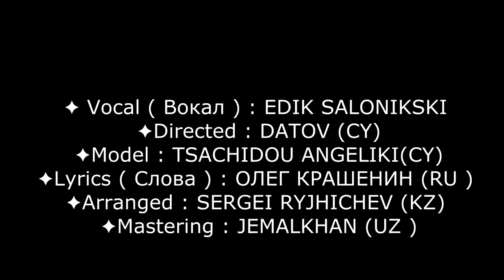Ты мой сон! Эдик Солоникски.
Суперское исполнение!!! Браво!